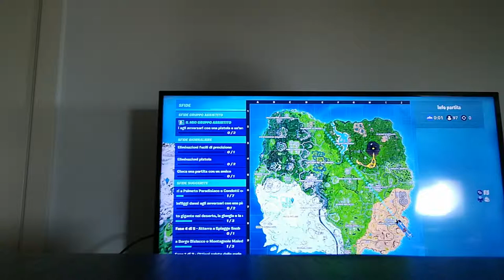13 aprile 2019